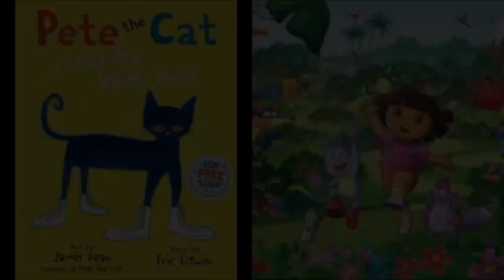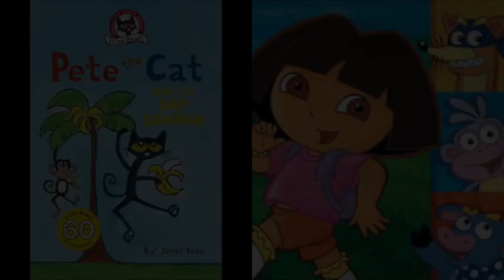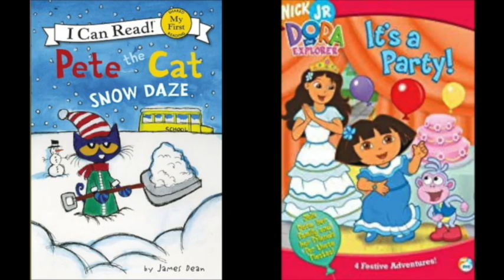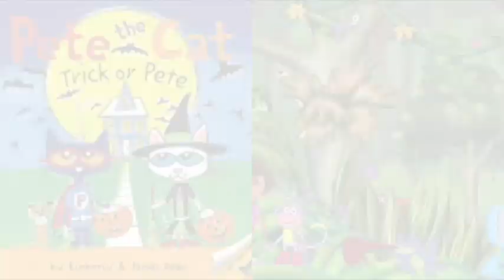MERGED Pete The Cat and Dora The Explorer Forever Be Mine